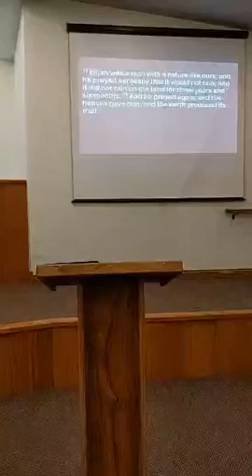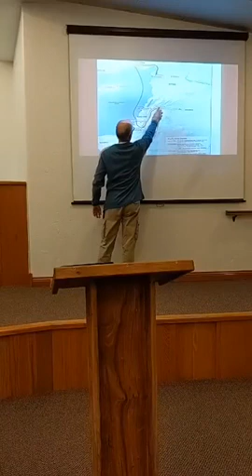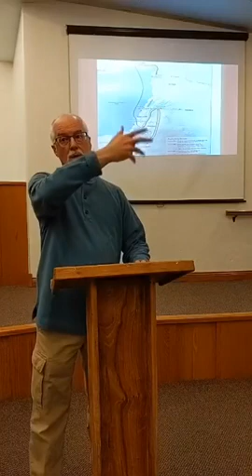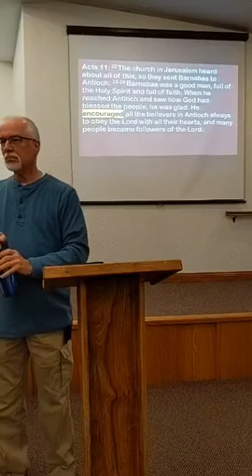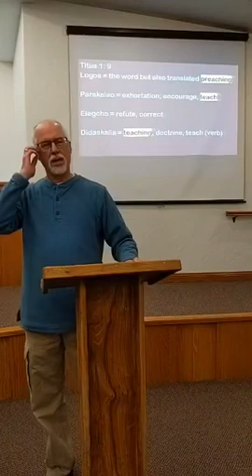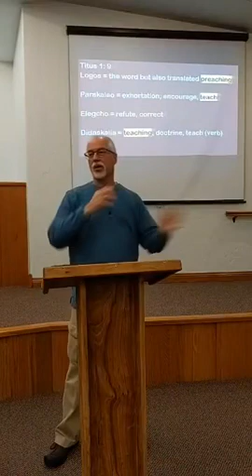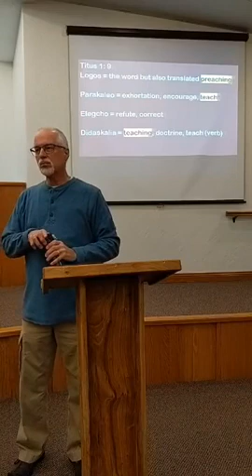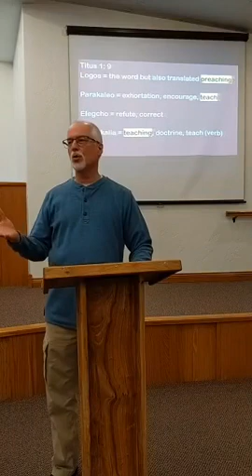Steve Dennis, Sunday AM Bible Class, 4/18/21